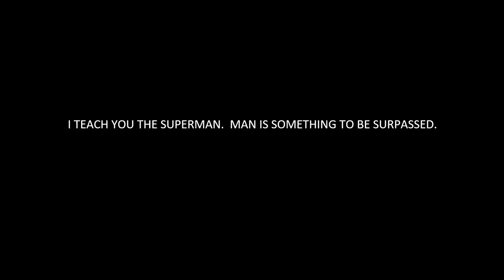Moritz Seider | Welcome To The NHL | The First 10 Games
Calm, collected, German.  Moritz Seider was considered a 'reach' in the hockey world when Detroit's General Manager, Steve Yzerman, selected him with the team's 6th overall pick in the 2019 NHL Draft.  "He wasn't a reach on our list," replied Yzerman, and today, the league knows why.

Seider is a unique combination of size and skill.  He possesses excellent straightaway speed for a big man, and he's capable of pulling off moves usually reserved for smaller, more mobile defensemen.  In his own zone, efficiency is the name of the game.  He doesn't seek to destroy opponents, but instead exerts just enough pressure to separate them from the puck.  He's an original player who will surely become a face of the modern NHL.

00:00 NHL Debut
00:27 First Hit
00:43 First Point
06:51 Seider Meets Ovechkin
11:20 Epilogue

NOTES:

-Eagle-eyed pedants may question the play credited as Seider's 'First Shot.'  I share these concerns, as the puck does appear as though it may have been blocked in front of the net.  There's no replay available, but it IS credited by the NHL as his first shot.  After a long period of contemplative reflection, and in consultation with clerical authorities, I've decided to take the league's word for it and present it as such.  That said, the controversy warranted mention.

-'Career predictions' weren't included in this video, as they were in Cole Sillinger's, so for the benefit of completists, I'll leave them here:

CAREER PREDICTIONS:
-Norris winner
-Stanley Cup/Conn Smythe winner
-Perennial All-Star
-Hall of Fame Odds: A veritable lock